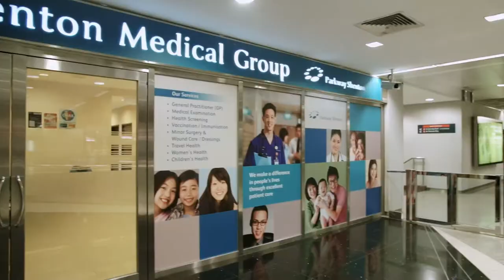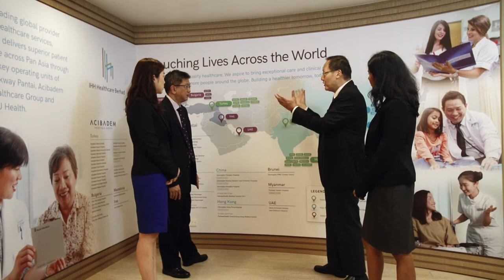IHH Healthcare - Corporate Video 2019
IHH Healthcare | Parkway Pantai Corporate Video
March 2020 Video Production

Note* Some footages are not produced by Firefly, from existing footages provided by Parkway Pantai

About:
Parkway Pantai 2019 Corporate Video Production